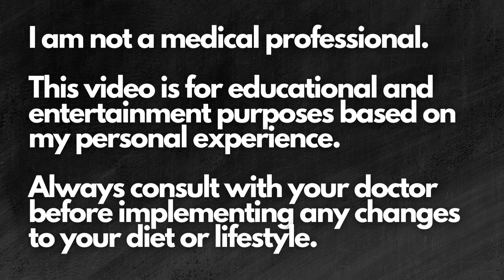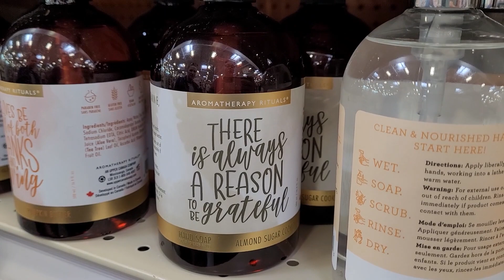Getting It Together After The Flu: Mounjaro Injection VLOG - Tirzepatide Week 18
In this Mounjaro Injection VLOG, I'm sharing how I'm getting it together after the flu.

I'm taking Tirzepatide, a medication that helps keep me full and satisfied to make losing weight a little easier. Along with the medication, I'm following a healthy eating plan and exercising regularly to help boost my weight loss and reduce my fatigue. In this VLOG, I'll be sharing my progress and how I'm getting through the flu together.

Strawberry Protein Fluff
(Makes 4 servings)
24oz Non-Fat Cottage Cheese
0.3oz Sugar-free Strawberry Jello
1lb Strawberries
4oz Fat-Free Cool Whip
1oz Chopped Pistachios